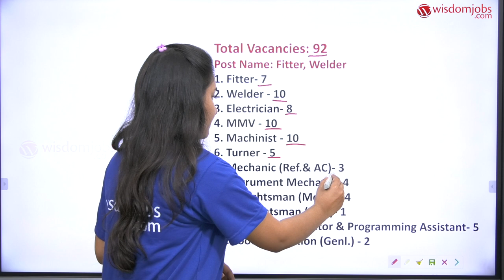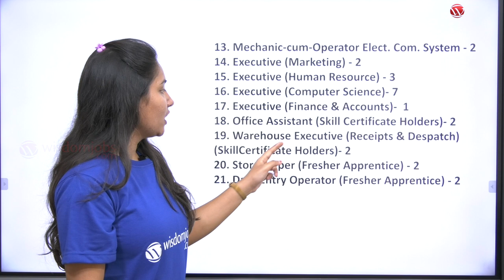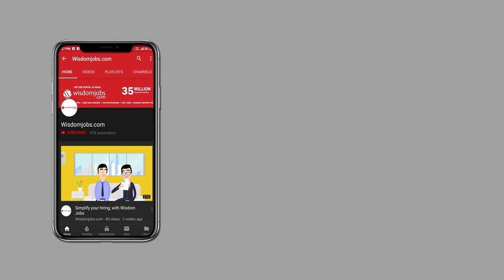CPCL Notification 2020 | Chennai Petrolium latest notification for Electrician @Wisdom jobs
In this video you find more information about Chennai Petroleum Corporation Limited (CPCL) job notification 2020. This video provides detailed information on eligibility criteria, age, pay scale, how to apply & other details as mentioned in the job circular. CPCL Electrician2020 recruitment notification has been released for Driver and Driver cum Administrator Vacancies. If you have certificate course, Diploma in Electrical / Electrical & Electronics Engineering then you must watch this video to apply for this job notification.